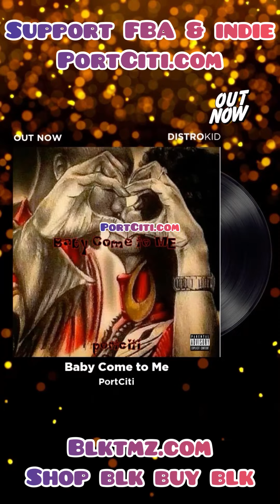👀 Kevin Gaytes 🫤 I mean “Gates“ exposed for Allegedly sleeping with a Transgendered model !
I’m not sure how true this is but KevinGates need to clear this up asap !
The story is wild af ! He went down on the trans person and all !!!? 🫤
I’m not gonna say much more because YouTube will falsely flag this down ! But isn’t this the rword ? Because he allegedly didn’t know until after putting his mouth in a certain area !! 😶😶😶😶

Stay woke FBa fam ‼️

Attention YOUTUBE this video is not real ! It’s all entertainment! This information is NOT REAL !
No need to falsely flag it !
This is acting and not real !
This is not teaching Criticalracetheory !

Y’all know who the target 🎯 is !!
All Culture Vultures , Off Code
Illuminati Demonic Agenda pushing Agents !

We Picking up where Pac left off !
Our Culture & Soul Is NOT for Sale

I AM BEING CENSORED / SHADOWBANNED
If you want to support this page and this movement follow the steps below:
FOLLOW BLACK OWNED PLATFORMS

This is more than just Merch ... it’s culture & a powerful statement ✊🏽